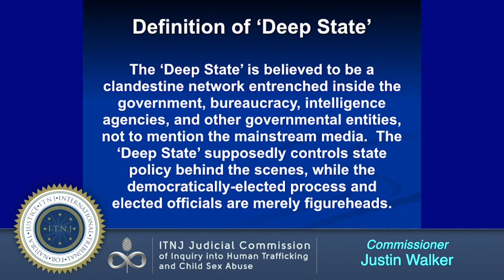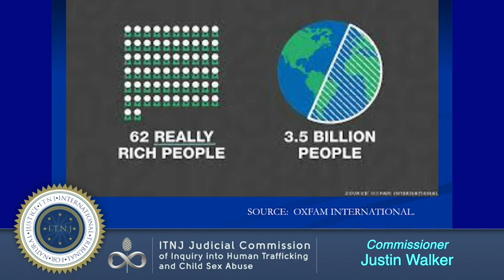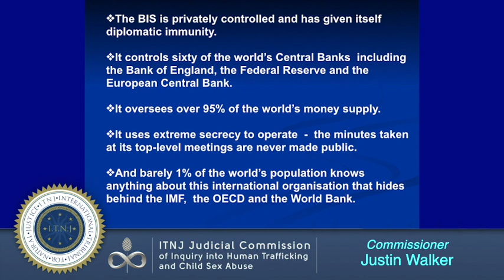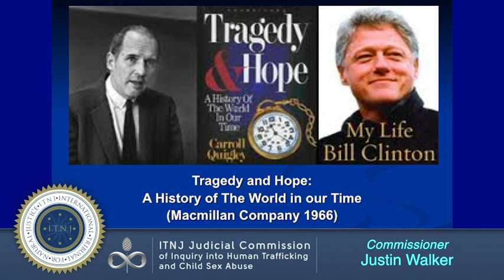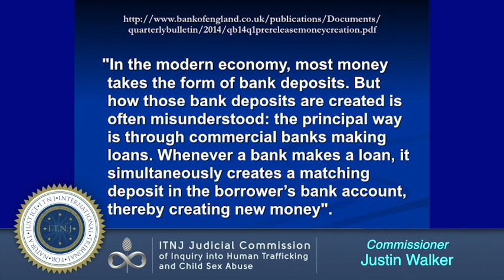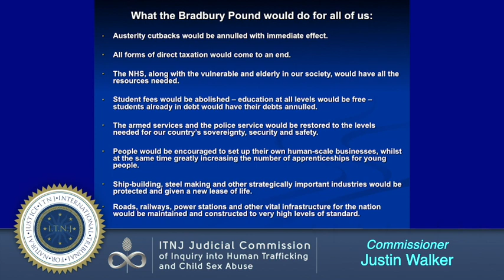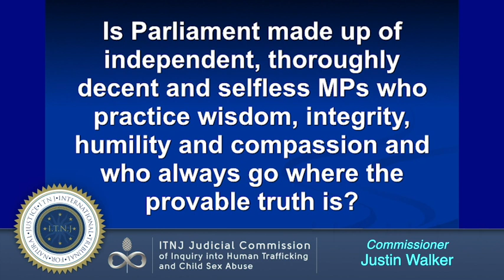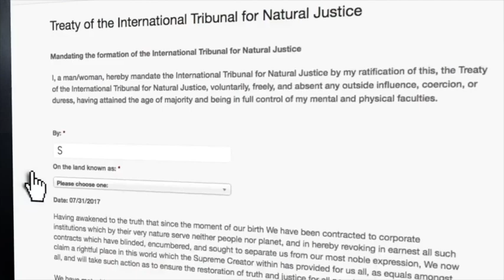Commissioner Justin Walker (ITNJ Seating)